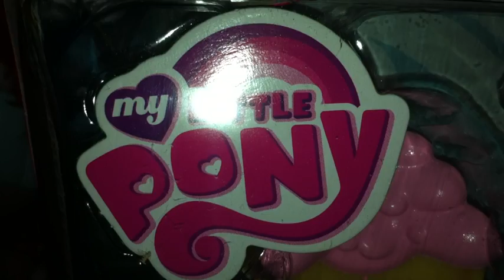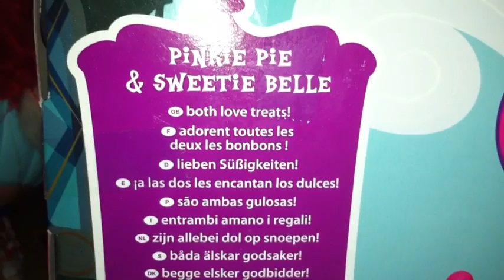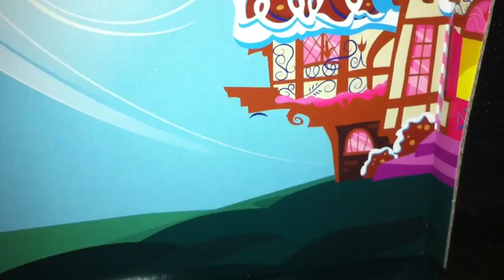My Little Pony - Review en français de Pinkie Pie, Sweetie Belle et la boutiques aux friandises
Ma nouvelle review MLP :)